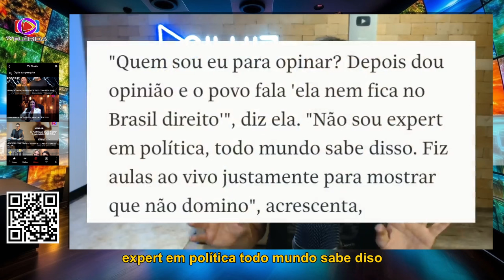ANITTA ABANDONA O BARCO DO LULA E DIZ QUE FOI FORÇADA A FICAR CONTRA BOLSONARO-OI LUIZ